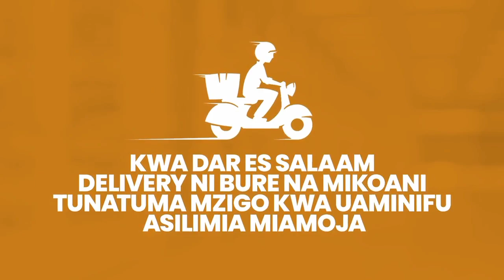KUTOKA GHANA: MJUMBE YANGA AFUNGUKA VIONGOZI WENGINE KUUNGANA MIPANGO ya KUIMALIZA MEDEAMA..